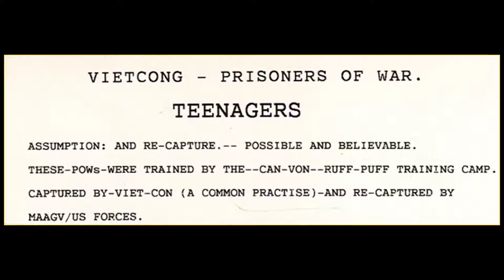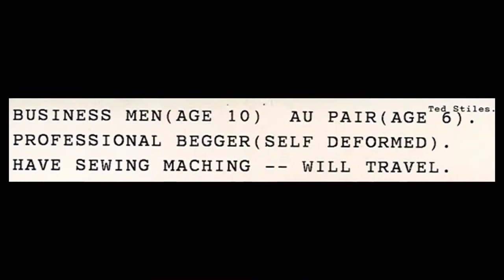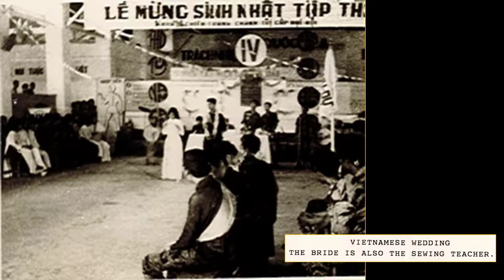Vietnam War Photo Album, 1967-68: Can Tho & Cai Von, Vietnam; Vientiane, Laos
Photo collection of Ted Stiles, who served with the U.S. Military Assistance Command Vietnam (MACV), 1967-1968. Posted as part of the "War & Life: Discussions with Veterans" project.